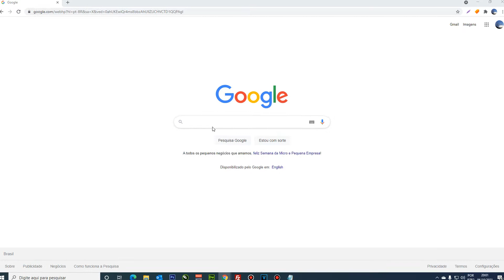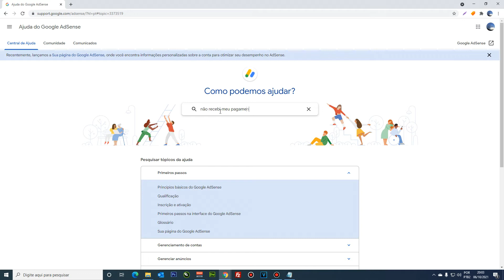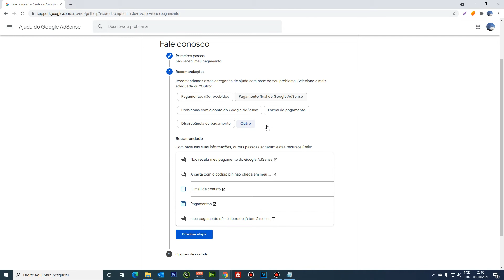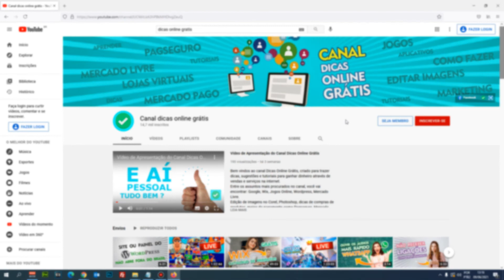Como falar com o suporte do Google Adsense pelo chat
Neste vídeo você vai aprender de forma fácil, como entrar em contato com o suporte do Google Adsense.
Para você que tem um canal no Youtube ou um site monetizado, através da página de ajuda do Google Adsense, você tem 2 opções, ou acessar e perguntar no fórum da comunidade, ou falar com o suporte de atendimento pelo chat.
Porém a segunda opção nem sempre esta disponível, e no vídeo eu explico o motivo e como funciona para falar com um atendente do Google Adsense.